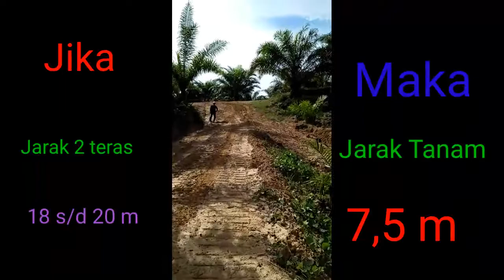Penentuan Jarak Tanam Kelepa Sawit di Areal Berbukit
Pada vidio ini diberikan gambaran penentuan jarak tanam kelapa sawit pada areal berbukit dengan pokok perhektar 140 pokok.